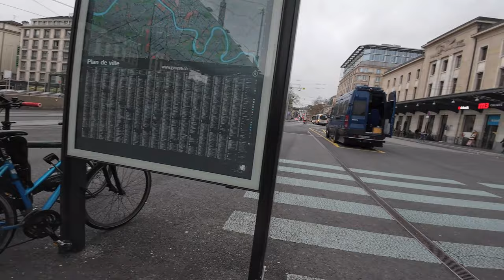Exploring the Hidden Treasures: Inside and Around Gare Cornavin Revealed!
Welcome to our immersive journey through the vibrant heart of Geneva, Switzerland – Gare Cornavin! Join us as we unveil the hidden treasures both inside and around this iconic train station.

Discover the pulsating energy of one of Switzerland's busiest transportation hubs, where history, culture, and modernity converge in a mesmerizing urban landscape. From the architectural marvels that define its exterior to the bustling activity within, Gare Cornavin is a testament to Geneva's dynamic spirit.

Step inside to explore the intricate details of the station's design, marveling at its blend of tradition and innovation. Outside, soak in the picturesque cityscape and lively streets that surround this central hub, offering glimpses into Geneva's rich cultural tapestry.

Whether you're a seasoned traveler or a curious explorer, this video promises to captivate your senses and ignite your wanderlust. Get ready for an unforgettable journey through Gare Cornavin, where every corner reveals a new story waiting to be told.

So, join us as we unravel the mysteries and unveil the beauty of Gare Cornavin – a must-visit destination for anyone seeking to experience the essence of Geneva. Hit play and let the adventure begin!